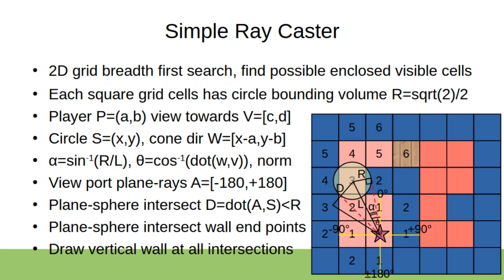Simple Ray Caster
2D simple version of the 3D plane-ray caster, instead of strict bfs flood fill, shadows/visibility can be painted when walking through walls, resulting in coarse voxel bfs shadow/visibility system. Hexagon grid cells can have circle, sphere or ellipsoid entity boundary volumes. Same process can be applied to bounce rays (drawn pixels) and light sources (global illumination). Does not have to be limited into square 2d grid bread first search, can be variable geometry connection/adjacency map-list convex 3d polygon sectors. The triangles of the geometries can have adjacency/connected/strip list, so triangles can be bfs drawn in absolute order, inside convex spaces and objects.